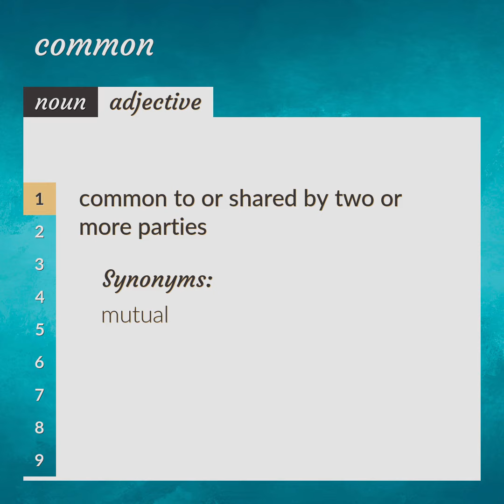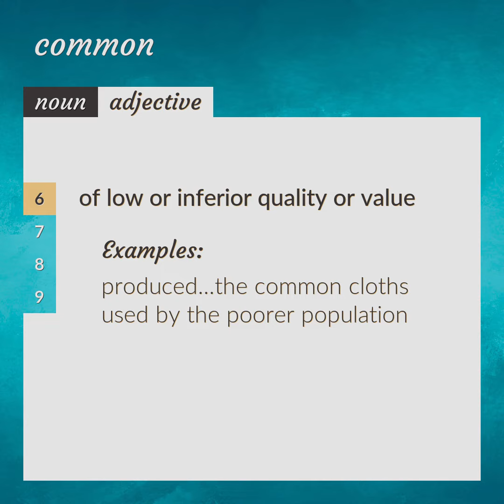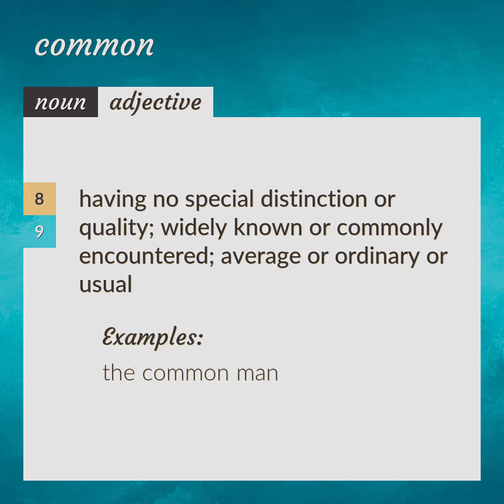Common | meaning of Common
What is COMMON meaning?